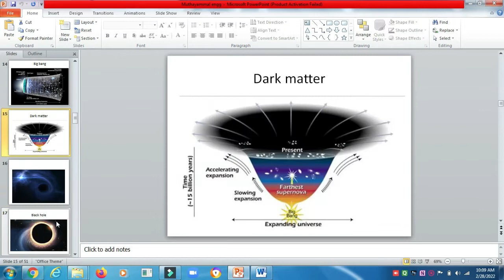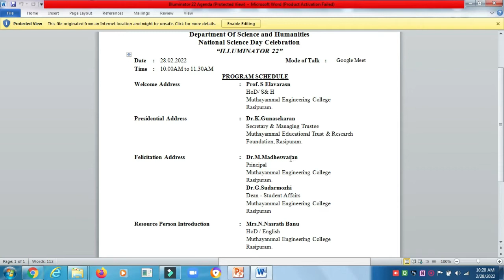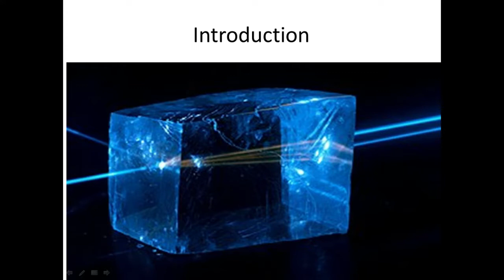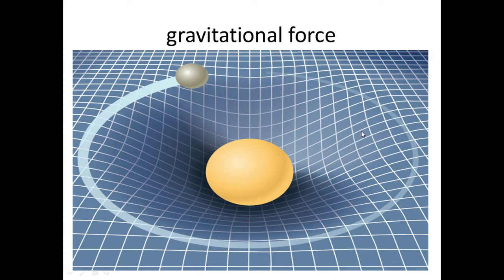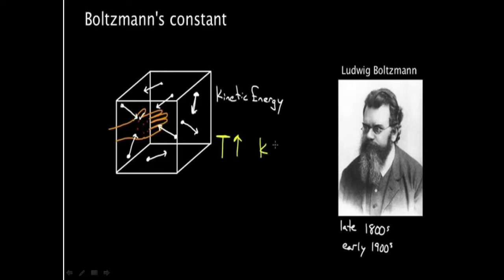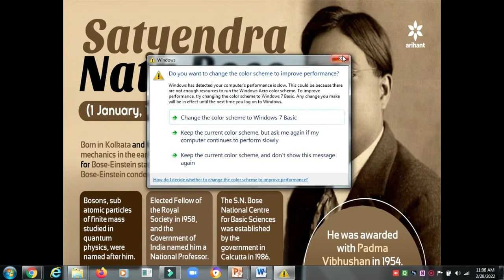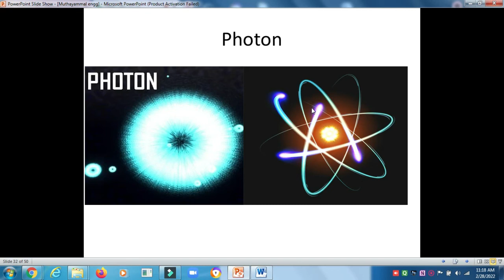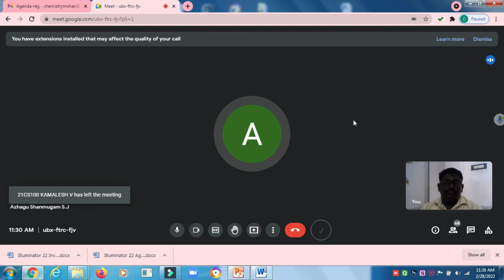National Science Day Celebration | “ILLUMINATOR 22” | LIFE with CheMistry | Tamil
Muthayammal Educational Trust & Research Foundation, Rasipuram.
Department Of Science and Humanities
National Science Day Celebration
“ILLUMINATOR 22”
Date : 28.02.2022 Mode of Talk   : Google Meet
Time  : 10.00AM to 11.30AM
PROGRAM SCHEDULE
Welcome Address : Prof. S Elavarasn
HoD/ S& H
Muthayammal Engineering College
Rasipuram.

Presidential Address : Dr.K.Gunasekaran
Secretary & Managing Trustee

Felicitation Address : Dr.M.Madheswaran
Principal
Muthayammal Engineering College
Rasipuram.
Dr.G.Sudarmozhi
Dean - Student Affairs
Muthayammal Engineering College
Rasipuram

Resource Person Introduction : Mrs.N.Nasrath Banu
HoD / English
Muthayammal Engineering College
Rasipuram.

Resource Person Address : Dr. V.Mohanraj
Assistant Professor
Department of Chemistry
Manomaniam Sundaranar University
Kanyakumari.

Vote of Thanks : Dr.S.J.Azhagushanmugam
HoD /Physics
Muthayammal Engineering College
Rasipuram.